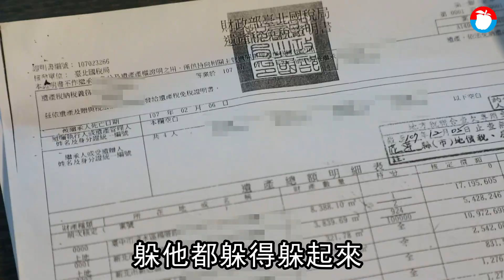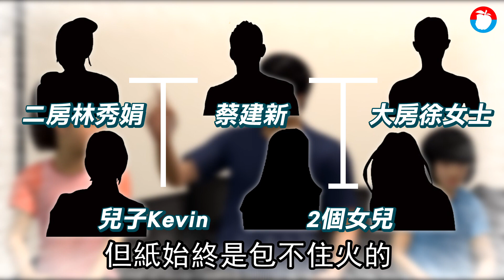10億身價古董收藏家猝逝 豪門爭產二房罹癌搏命替子告正宮 獨家 | 台灣新聞 Taiwan 蘋果新聞網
前矩心實業公司董事長蔡建新2年多前因心肌梗塞，才61歲就在中國上海猝逝，身後留下約10億元遺產。他生前有兩房妻子，二房林秀娟抱病出面控訴，大房徐淑雲為了爭產，不惜解散矩心公司，再用人頭借名登記，重組新公司，還隱匿上億元古董，更軟硬兼施讓涉世未深的兒子簽下「不公平」的遺產協議書。《蘋果新聞網》致電向蔡建新大房徐淑雲求證，她始終拒接電話，不願做任何回應。

今日熱門：【豪門爭產2】起底林秀娟！賓士車禍、政治獻金案　癌母屢上新聞版面